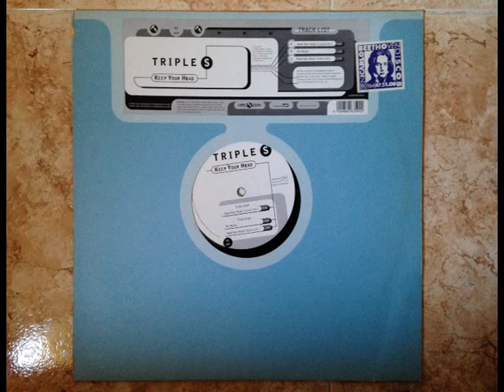Triple S - Keep Your Head